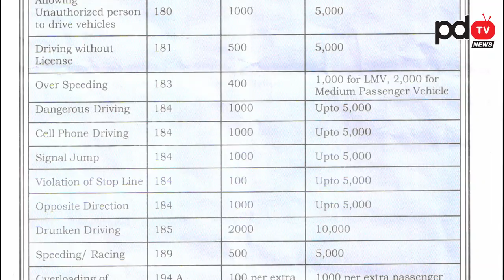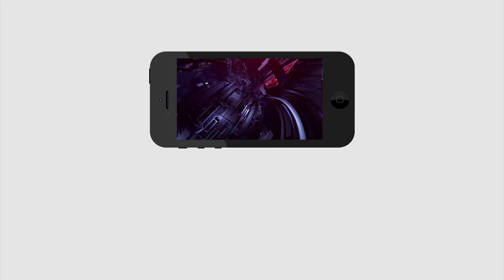Hyderabad People Reacts on New Traffic Rules | Fines for Vehicle Violations | PDTV News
కొత్త చట్టంతో చిక్కులు పడుతున్న పబ్లిక్